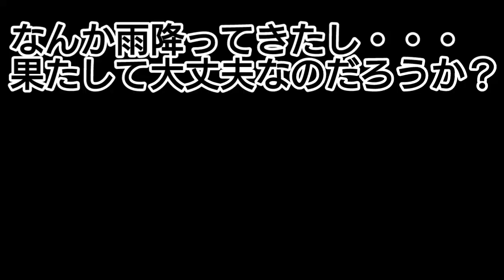刈り取り部の詰まりを直そう！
稲刈り編25